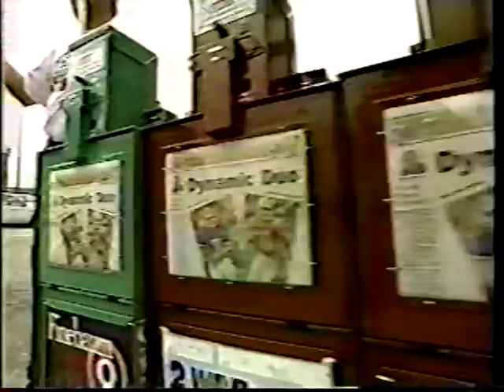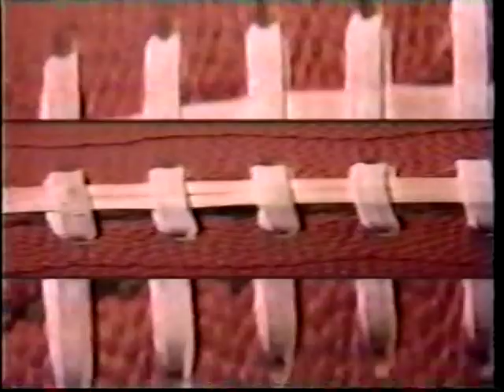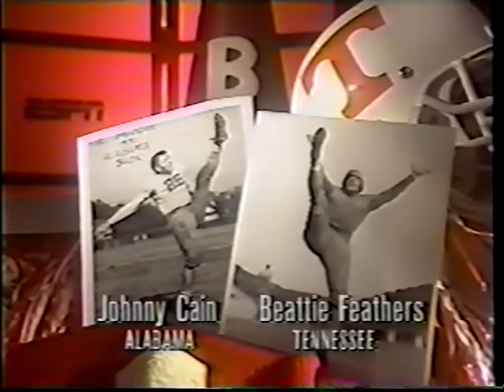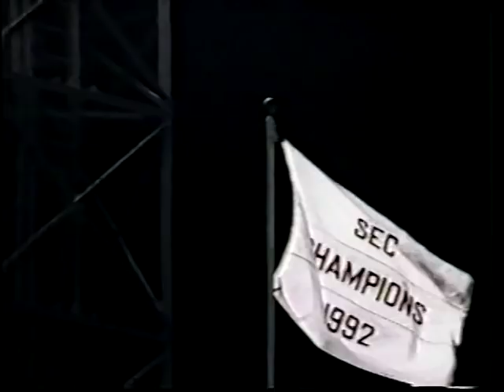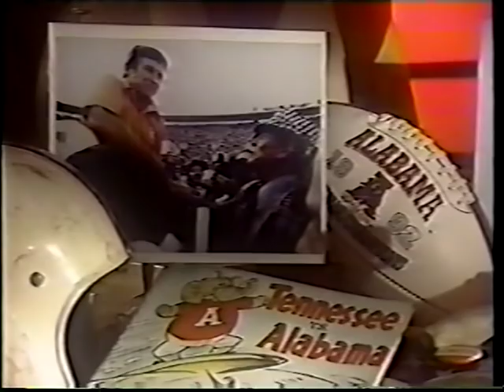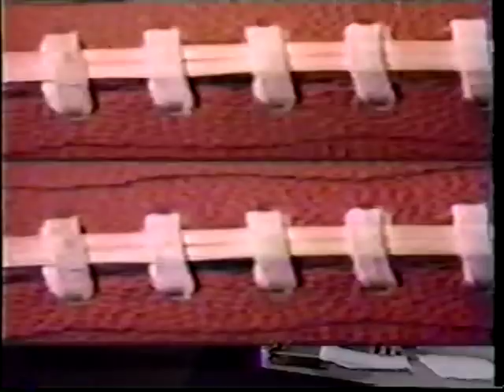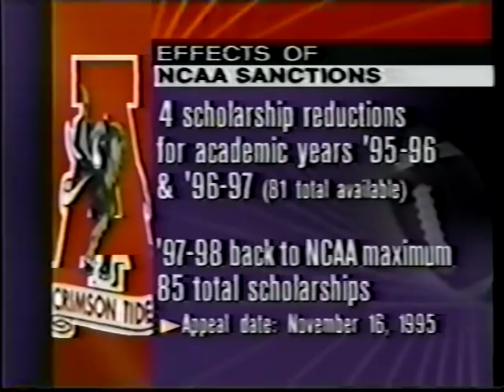1995 # 6 Tennessee vs # 12 Alabama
Vols Roll the Tide. Manning to Kent for 80 yards on first play from scrimmage.